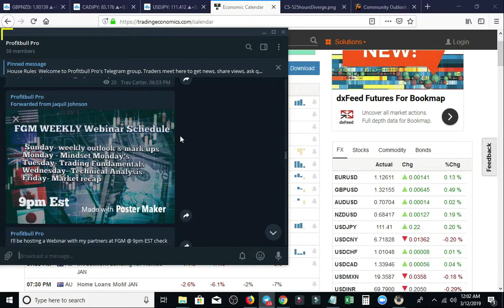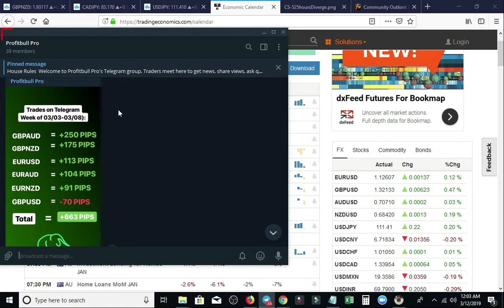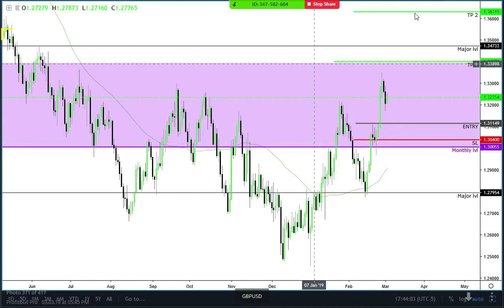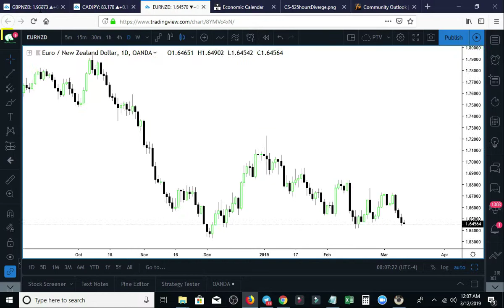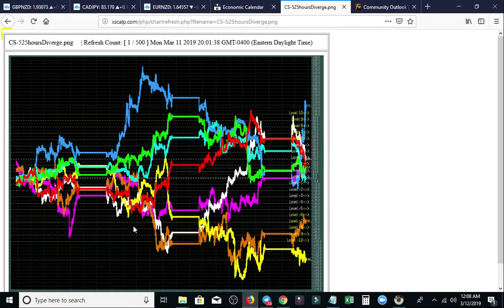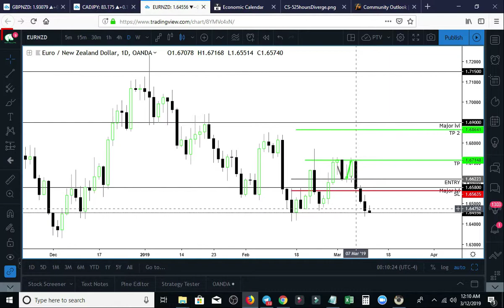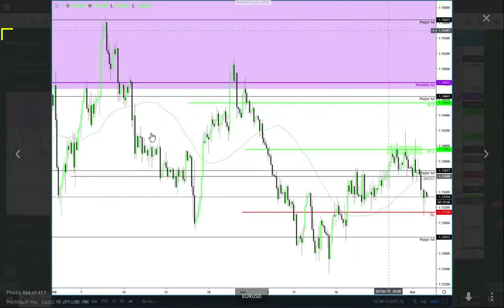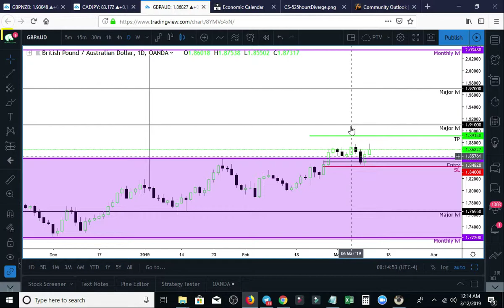Profitbull Pro - Weekly Review: Week 43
Hello everyone, We are ProfitbullPro, we have over 8 years of experience in the Markets with verified results.

Profitbullpro is a financial data and news portal,
discussion forum and content aggregator. Profitbullpro is not a broker/dealer,
we are not an investment advisor, we have no access to non-public information about publicly traded companies,
 and this is not a place for the giving or receiving of financial advice, advice concerning investment decisions or tax or legal advice. We are not regulated by the Financial Services Authority.

We are an educational forum for analyzing,
learning & discussing general and generic information related to trading,
investments, and strategies. No content on the site constitutes -
or should be understood as constituting -
a recommendation to enter in any securities transactions or to engage
in any of the investment strategies presented on this site content.
We do not provide personalized recommendations or views as to whether an investment instrument
or investment approach is suited to the financial needs of a specific individual